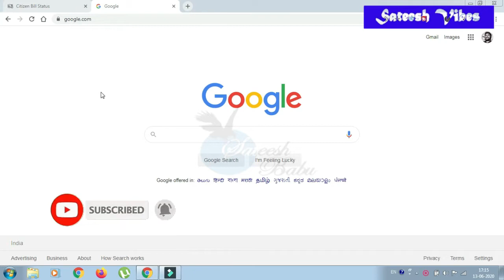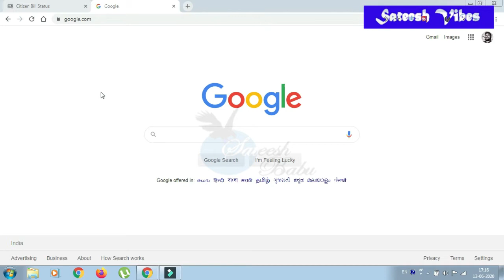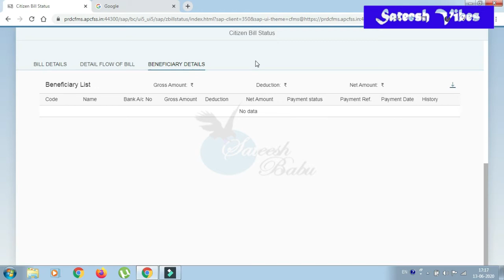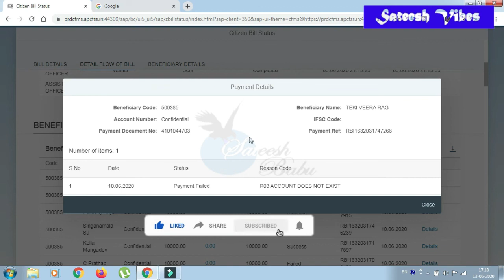How to check Jagananna chedodu payment status online in Telugu